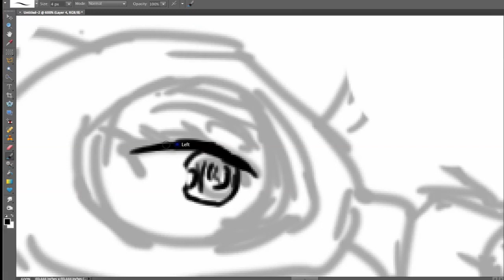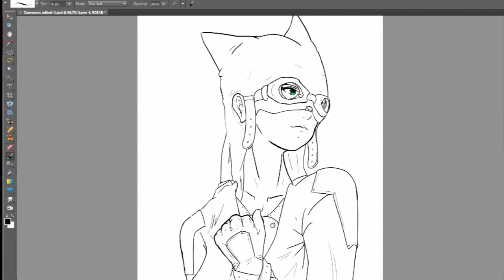Redesign: (4) Catwoman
Sorry for not coloring! the work on tablet was taking much longer than expected.. D: haha but anyways, I thought the catwoman would look cooler if I added a touch of steampunk style with a hint of a city look. Tell me what you guys think! :D

the music is not mine, it is kavinsky's nightcall :)